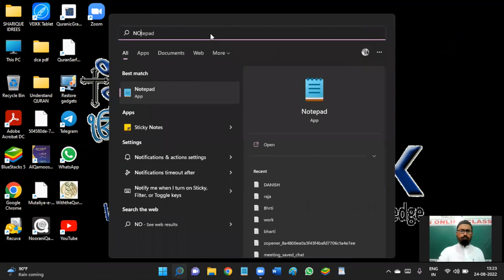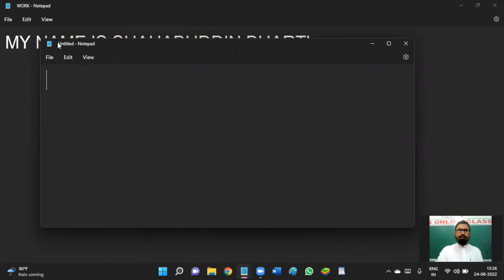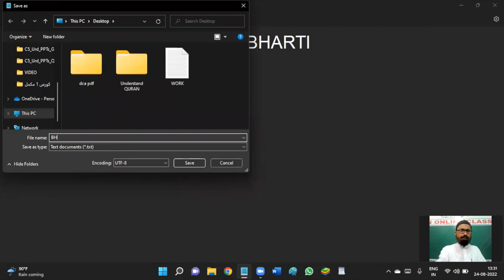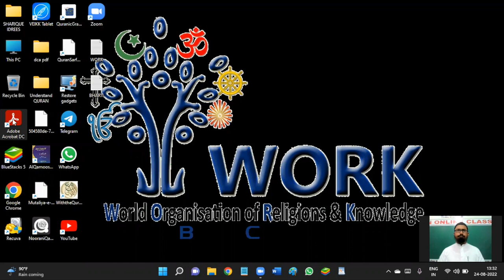IN NOTEPAD (FILE MENU)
GROUP NAME :- TEAM RAINBOW